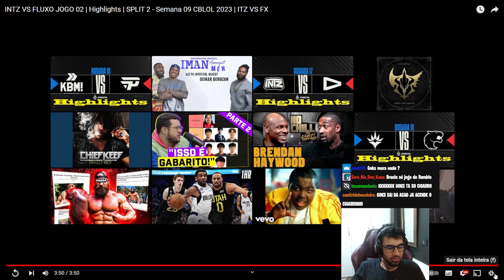ABSOLUT E GOKU REAGEM AOS HIGHLIGHTS: INTZ vs Fluxo | CBLOL 2023: 2ª Etapa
✂️ Cortes das Lives do GOAT (Absolut)